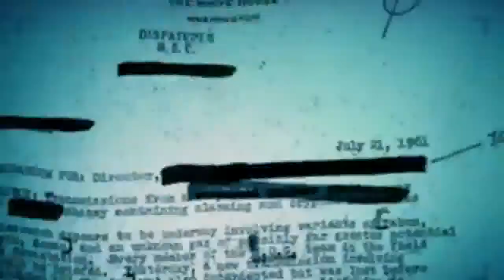Call of Duty The Music Video this is war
I hope you like it i spent a while making it for you guys -.-

note- i do not take any credit for the music  and i do not own call of duty well the game but you know what  i mean